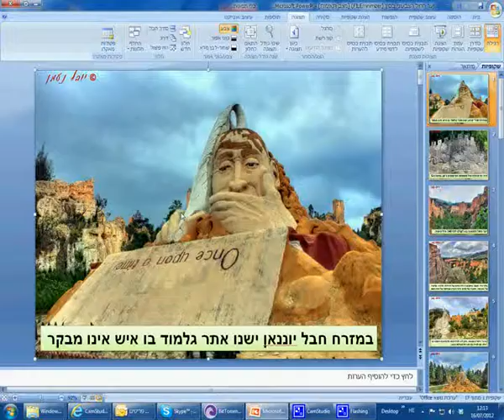Luliang color send dune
יער החול הצבעוני של נפת לוליאנג